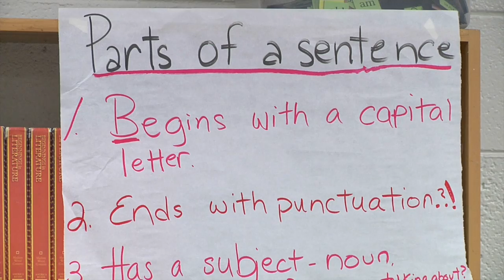Special Services 2015-16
In this video, we provide updates and information on the Special Services Department as we head into the 2015-16 school year.